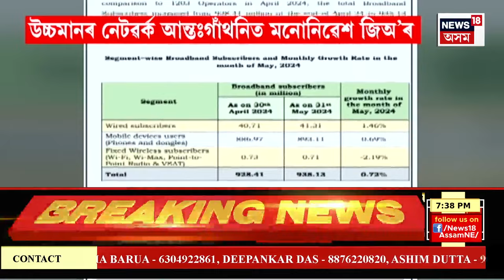Assam News | কাজিৰঙাত কিছু শিথিল এছক'ৰ্ট ব্যৱস্থা | এছক’ৰ্ট পৰা ৰেহাই লঘু যান-বাহনক